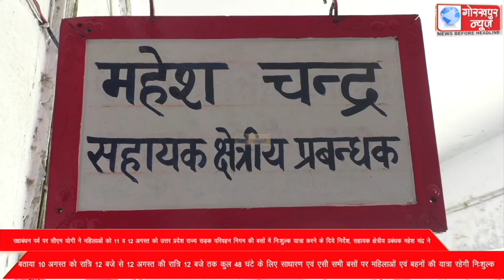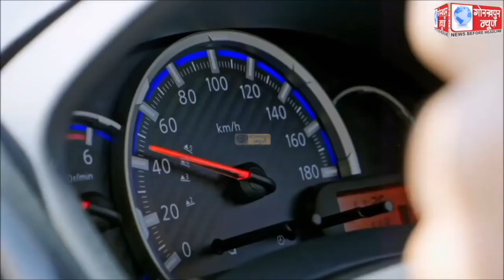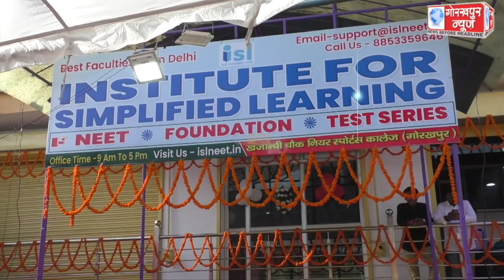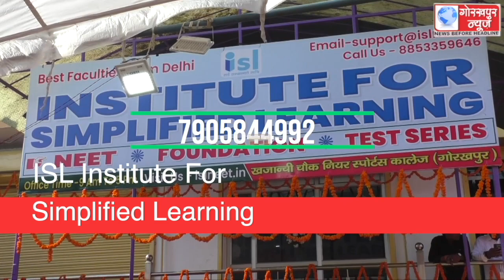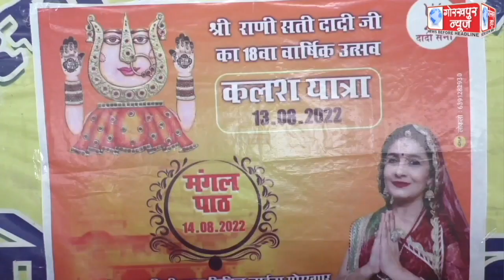GORAKHPUR NEWS 09-08-2022